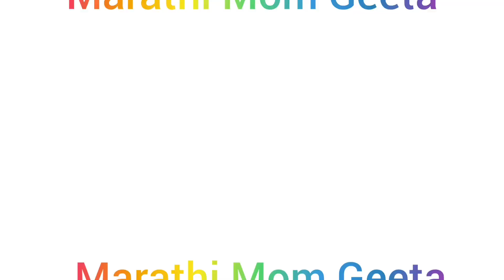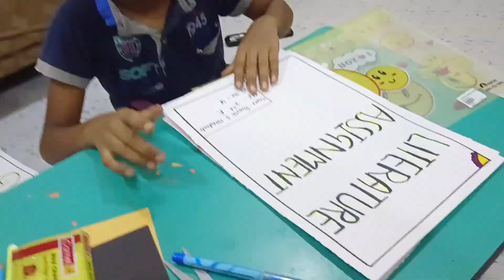मराठी Vlog | गावाहून परत आल्यावरची कामं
topic covered on marathi mom geeta
किचन टिप्स, किचन टिप्स मराठी, मराठी किचन टिप्स, डेली vlog, मराठी vlog, मराठी vlogger, झटपट मराठी टिप्स, किचन टिप्स अँड ट्रिक्स